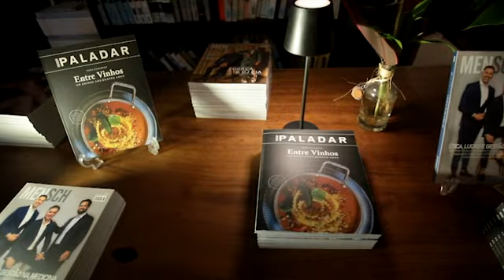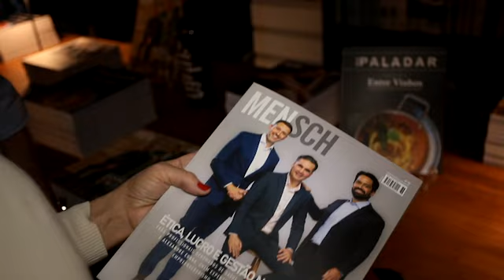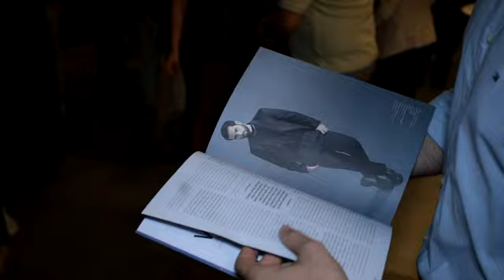LANÇAMENTO MENSCH #36 - RECIFE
A noite de lançamento da edição impressa #36 que aconteceu em Recife dia 09/09, no Entre Vinhos, reuniu amigos, parceiros e muita gente que fez essa edição acontecer. Assista os melhores momentos.